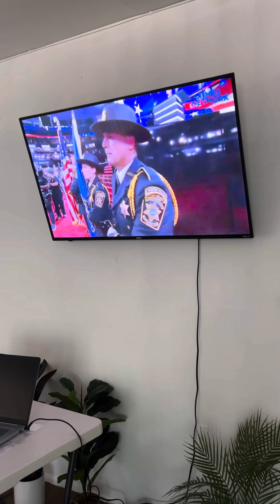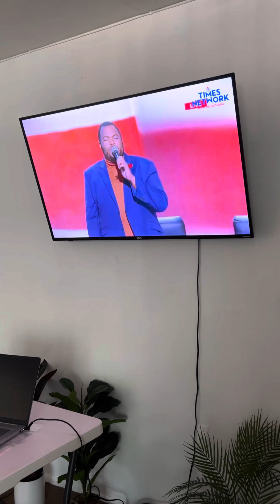America The Great